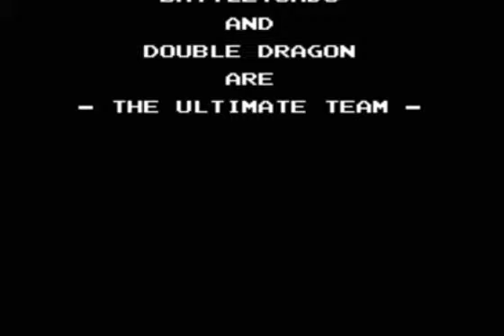Battletoads Double Dragon NES Co op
AcidGlow and a friend gaming.
Battletoads Double Dragon Co op Playthrough Nintendo.